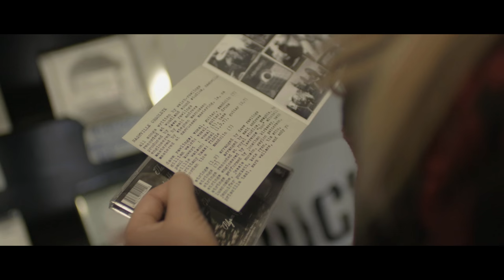Hotel Indigo - Sounds of the Neighbourhood with Edith Bowman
Hotel Indigo® has teamed up with Radio, TV presenter and all-round music guru Edith Bowman to curate a series of locally-inspired playlists for its hotels. The Sounds of the Neighbourhood have been created in collaboration with eminent British musicians whose careers flourished in three Hotel Indigo neighbourhoods; London, Liverpool and Glasgow.

Facebook.com/HotelIndigo
Twitter.com/Hotelindigo